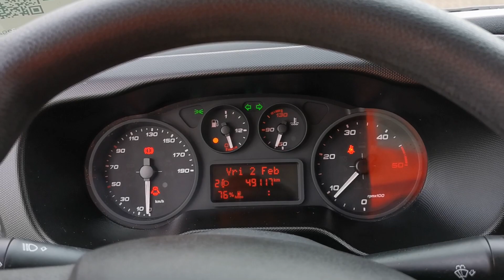Kleyn Vans - IVECO DAILY 35 S 2021 49,060 km